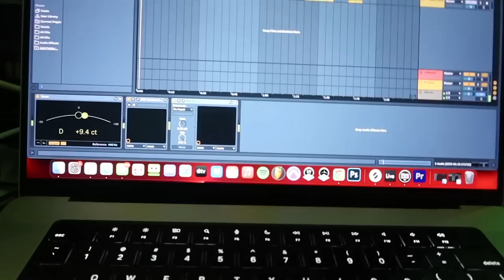The Key To Creativity is Getting a Breath of Fresh Air (Nick Mira Cookup Vlog Recap)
00:00:00 Intro (Playing Some Beats)
00:01:04 Working On Guitar Loops
00:05:53 Guitar Loop Finished
00:06:08 Making Beats
00:07:35 Trip To The Farmers Market
00:08:48 Going To Ball